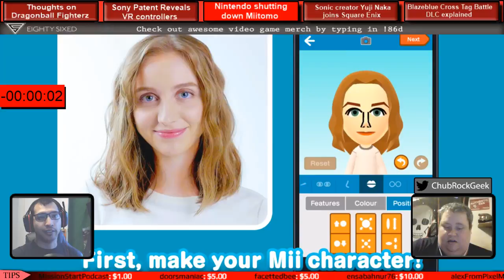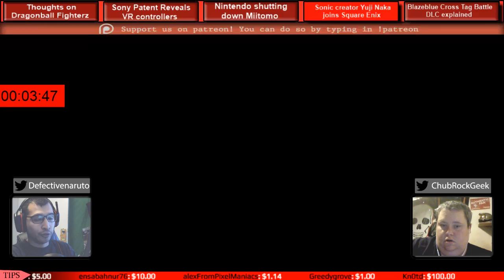Mission Start Podcast Ep. 185-Sonic creator Yuji Naka Joins Square Enix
We are live every Sunday night with your weekly video game podcast at 8pm pst. If you miss the show you can listen to us on itunes, and stitcher every week on Tuesday under Mission Start Podcast.